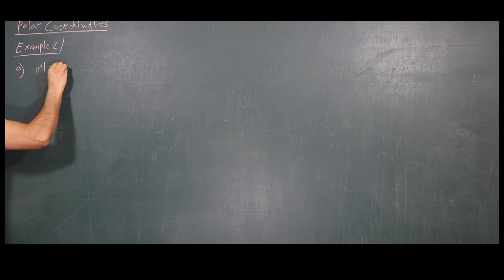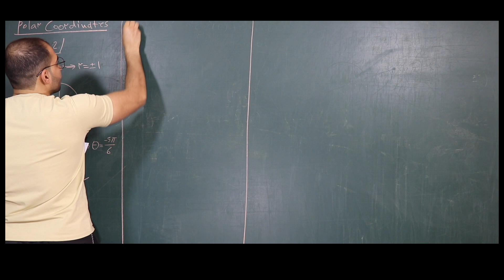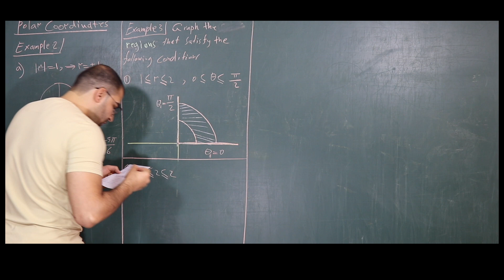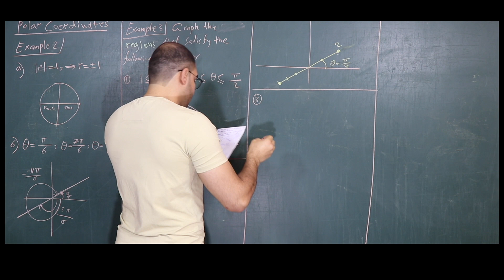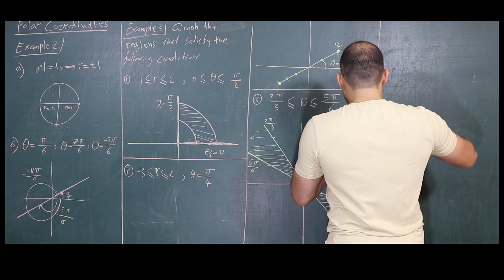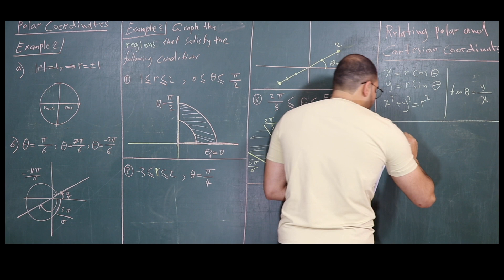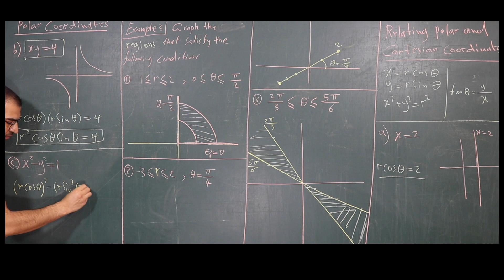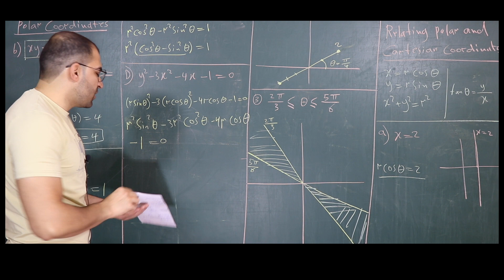50-Polar Coordinates(المحاور القطبية): Part Two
This is a Specialized channel for mainly publishing math lessons, programming and English language secondary. The channel contains many explanations for the materials of science departments such as mathematics, physics and chemistry as well as engineering and others. It also contains explanations for the prep materials, such as the sixth bio and the sixth applied

CHANNEL GOLE:
It is an explanation of the philosophy of mathematical material in principle and the scientific basis and leaving the traditional method in which the method of solution is the basic matter in the study of scientific material, thank God the channel has achieved significant success on the scale of the Arab world so far.

قناة متخصصة بنشر دروس الرياضيات بصورة أساسية والبرمجة واللغة الإنكليزية بصورة ثانوية. تحتوي القناة على الكثير من الشروحات لمواد أقسام العلوم كالرياضيات والفيزياء والكيمياء وكذلك الهندسة وغيرها. كذلك تحتوي على شروحات لمواد الإعدادية كالسادس الاحيائي والسادس التطبيقي

هدف القناة
هو شرح فلسفة المواد الرياضية من حيث المبدأ والأساس العلمي وترك الطريقة التقليدية التي يكون فيها طريقة الحل هو الأمر الأساس في دراسة المادة العلمية، والحمد لله فقد نالت القناة نجاحا معتدا به على نطاق الوطن العربي لحد الآن